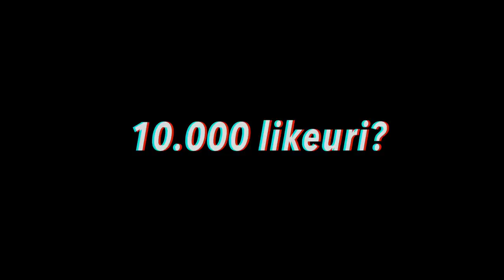AM FOLOSIT GOOGLE TRANSLATE SA VORBIM..#2